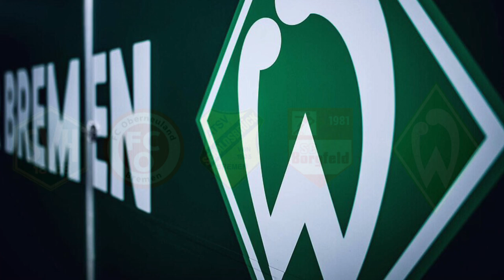EREN SAMİ DİNKÇİ KİMDİR?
Bu videomuzda Eren Dinkçi’nin kariyer hikayesine ve futbolcu kimliğine değindik. Bu transfer dönemi boyunca ismi geçen oyunculara değinmek istiyoruz.